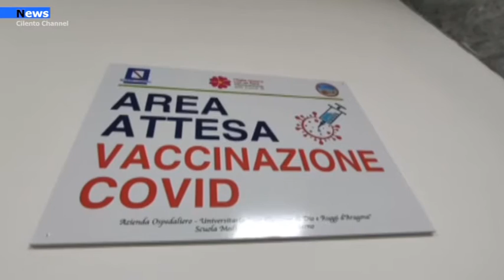Campania, Vaccino anti-covid, De Luca: "Una tessera di avvenuta vaccinazione dopo il richiamo".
Il governatore della Campania, Vincenzo De Luca, durante la consueta diretta facebook del venerdì, in cui ha fornito gli ultimi aggiornamenti sulla situazione contagi e vaccinazioni, ha annunciato: "La Campania darà una tessera di avvenuta certificazione a tutti i cittadini vaccinati dopo il richiamo" ‒ mostrando il prototipo ‒ sul retro c'è un chip, ci auguriamo che tra qualche mese i cittadini la possano esibire per andare a cinema, al ristorante con più tranquillità avendo la certificazione che sono stati vaccinati.  Servirà ‒ sottolinea ‒ per dare prova dell’avvenuta vaccinazione".